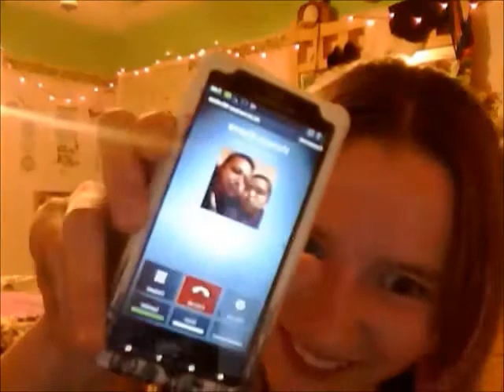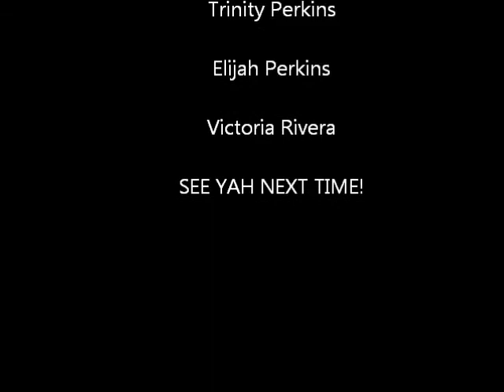Intro to our Channel!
The intro to our channel. We love all of our followers, even the creepy, cooky ones.